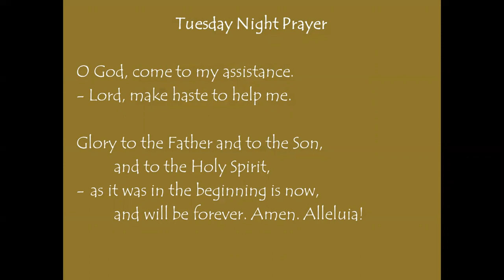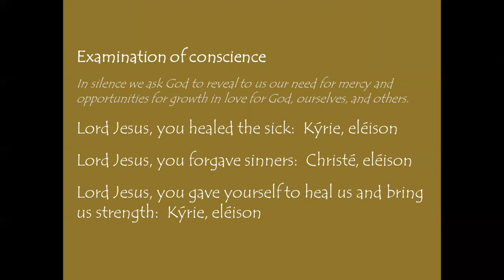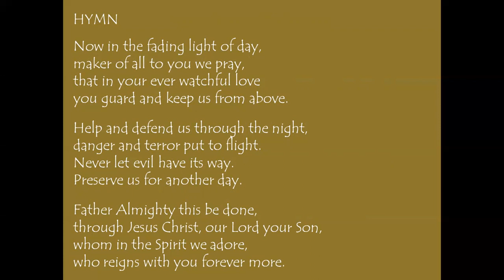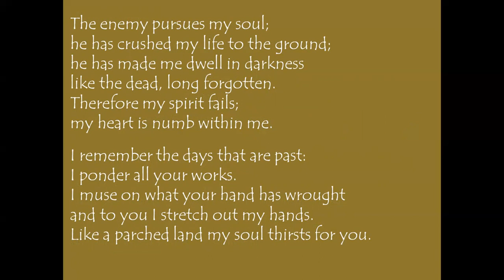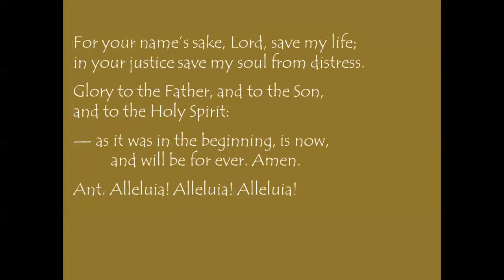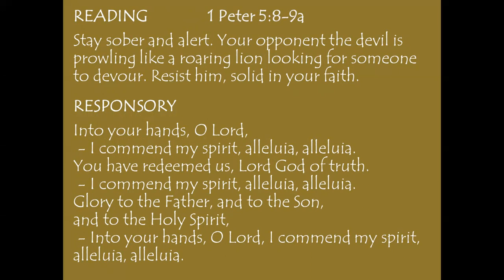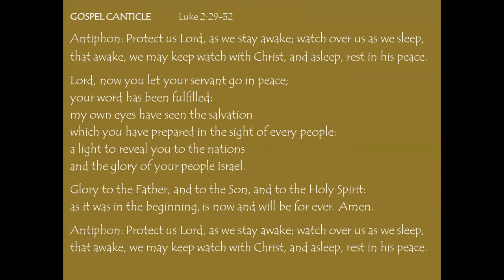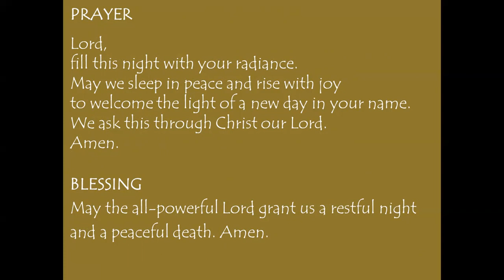Tuesday Night Prayer